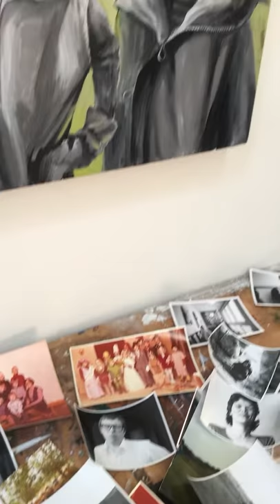Trine Churchill's art studio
A visit to painter Trine Churchill's studio in Los Angeles as she is getting ready with new work for her upcoming show at Castelli Art Space opening up May 5, 2018